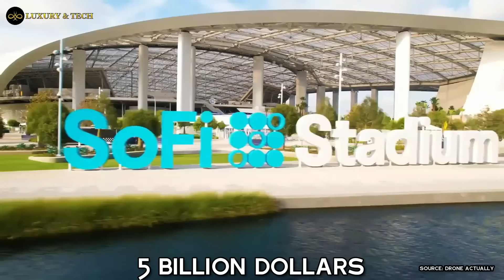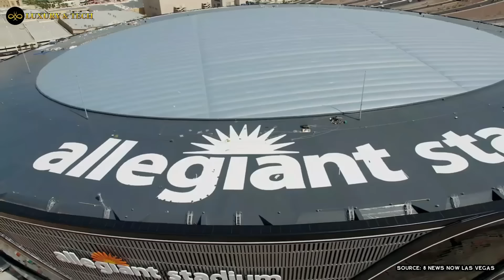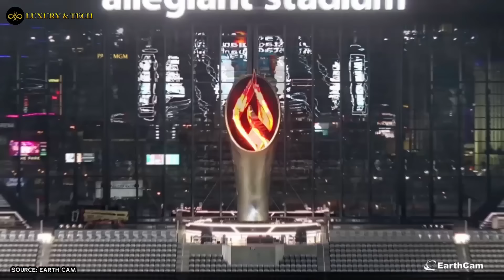Pinakamalaking Stadium Tinalo pa ang Philippine Arena | Las Vegas Stadium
Kaluxury ngayon ay ating alamin ang Pinakamalaking Stadium Tinalo pa ang Philippine Arena | las vegas stadium

Topics:
Most expensive mega projects
Most expensive buildings
most expensive skyscrapers
most expensive smart city
expensive mega projects
expensive mega buildings
expensive skyscrapers
expensive smart city
luxury mega projects
luxury building
luxury skyscrapers
luxury smart city
richest country
rich buildings
rich skyscrapers
richest city
richest country in the world
richest town
latest gadgets
hi-tech
expensive gadgets
luxury gadgets
luxury technology
expensive technology
latest technology
Luxury & Tech PH
ang Pinakamalaking Stadium Tinalo pa ang Philippine Arena,
top luxury,
the b1m,
Construction,
architecture,
engineering,
stadium,
arena,
stadium upgrade,
NFL,
super bowl,
new stadiums,
stadium construction,
allegiant stadium,
raiders,
soccer stadium,
las vegas,
allegiant las vegas,
las vegas stadium,
las vegas stadium raiders
las vegas stadium update
allegiant stadium update,
raiders stadium
las vegas raiders stadium,
oakland raiders,
most expensive stadium,
sofi stadium,
sofi stadium update,
la rams stadium,
la rams new stadium
Luxury & Tech PH
Top Luxury
luxury hotels
luxury mansions